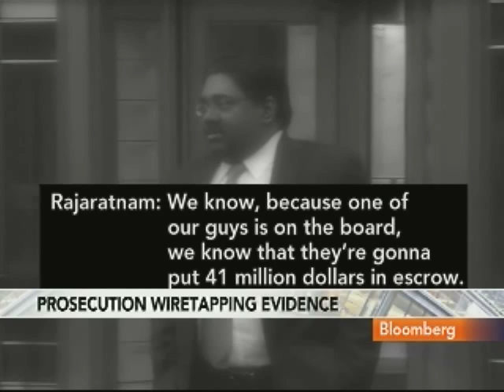DeVita Says Rajaratnam Team Must Divert Jury From Tapes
April 11 (Bloomberg) -- James DeVita, a lawyer with Day Pitney LLP, talks about possible strategies that may be employed by Raj Rajaratnam's defense team during his insider-trading trial.
     Rajaratnam, the co-founder of Galleon Group LLC, is accused of trading on tips leaked by corporate insiders and hedge-fund traders. DeVita speaks with Betty Liu on Bloomberg Television's "In the Loop." (Source: Bloomberg)